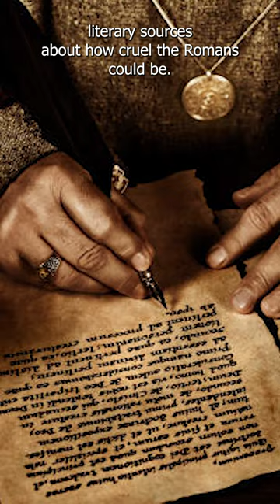Were the Romans really more violent than other cultures?